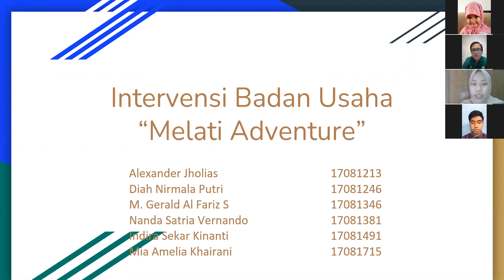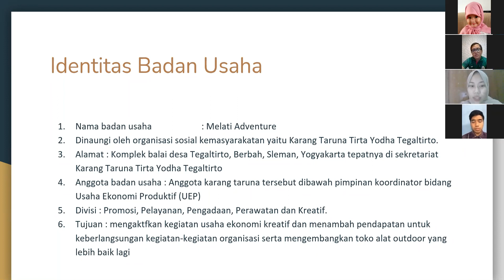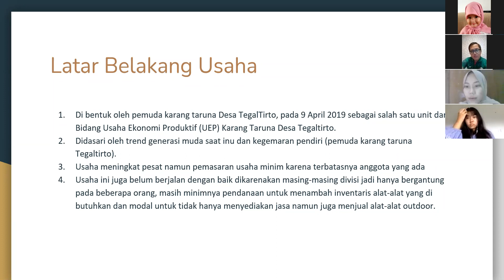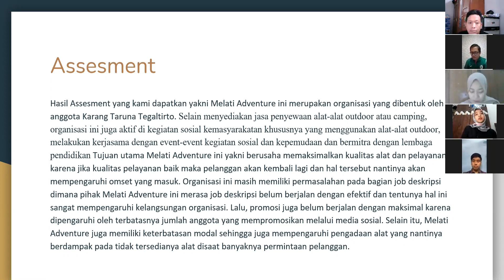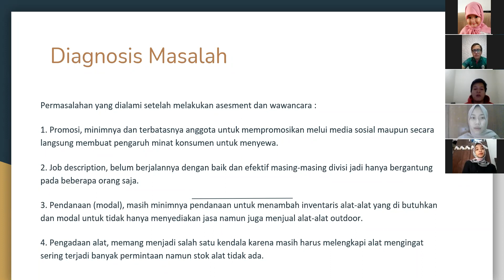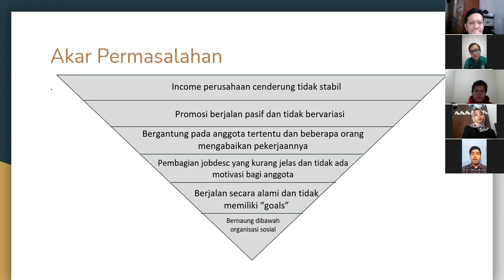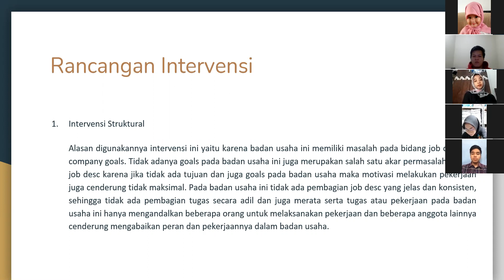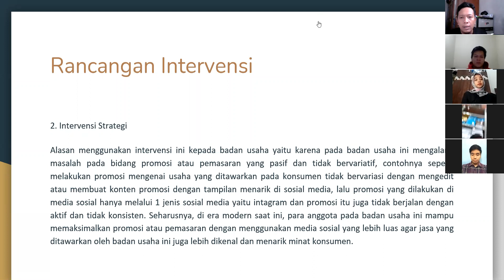Video Diskusi Kelompok 10 Kelas 13F1 Intervensi Organisasi